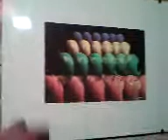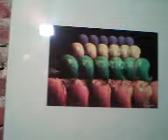190811 Muestra de Dibujos Alberto Cassano, La Zona Urbana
viernes 19 a las 20 hs. fue inaugurada la Muestra de Dibujos de Alberto Cassano en La Zona Urbana , la misma estará en exposicion hasta el 04 de septiembre
Reportaje a Alberto Cassano